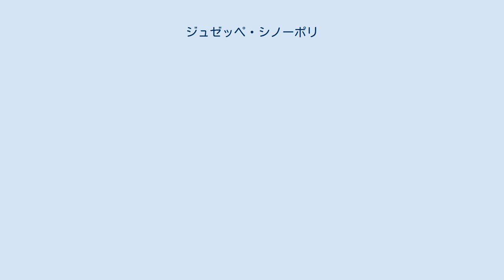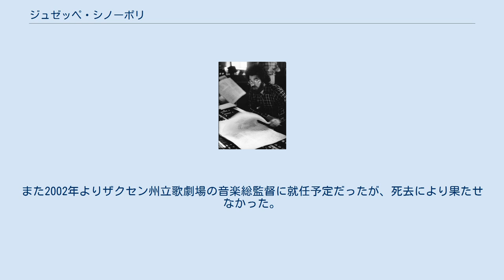ジュゼッペ・シノーポリ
ジュゼッペ・シノーポリ（Giuseppe Sinopoli、1946年11月2日 - 2001年4月20日）は、イタリア人指揮者・作曲家。
 1946年、イタリア・ヴェネツィア生まれ。
 パドヴァ大学で心理学と脳外科を学ぶと同時に、マルチェルロ音楽院で作曲を専攻する。
その後、ダルムシュタットでシュトックハウゼンやマデルナのクラスに在籍。
ウィーン音楽院では、ハンス・スワロフスキーやカール・エスターライヒャーについて指揮法を師事。
 1975年、現代音楽の演奏を目的として師の名を冠したブルーノ・マデルナ・アンサンブルを設立、指揮者としてのデビューを飾る。
 1981年、バイエルン国立歌劇場で初演された歌劇「ルー・ザロメ」（Lou Salomé）などの作品によって現代音楽の作曲家としても名をなしていた。
 上述のような経歴（死の直前には考古学の博士号も取得）から、インテリ指揮者としての側面がクローズアップされ、衒学的で音楽解釈に精神医学的観点の援用を示唆する言動やシノーポリの異色の音楽解釈は、熱烈な崇拝と批判を同時に呼び起こした。
マーラー、ワーグナー、リヒャルト・シュトラウス、プッチーニら、独伊の後期ロマン派の管弦楽曲及びオペラでの解釈が、特に知られていた。
ドイツ・グラモフォン、フィリップス、テルデックなど、クラシックの一流レーベルから数多くのCDを発売していた、スター指揮者であった。
ドイツ語をほぼ母語同様に操り、「ルー・ザロメ」などのドイツ語オペラを残したほか、来日時のNHKのインタビューにもドイツ語で応じた。
 1987年、フィルハーモニア管弦楽団と共に来日した折に、桐朋学園オーケストラで非公開授業を行い（ヴェルディ：「運命の力」序曲）、この録音は、当時発売されたシノーポリの「運命の力」全曲盤に初回プレス限定で添付され、この授業は、現在でも桐朋学園大学で「伝説」として語り継がれている。
 2001年4月20日、ベルリン・ドイツ・オペラで、ヴェルディの歌劇「アイーダ」を指揮中、第3幕の所で心筋梗塞で倒れ、急逝。
54歳没。
 1984年にフィルハーモニア管弦楽団、1992年にシュターツカペレ・ドレスデンの常任指揮者になり、後者のポストは最後まで在任していた。
オペラ指揮者としては、1990年にベルリン・ドイツ・オペラの音楽監督に就任予定だったが、直前に辞退。
また2002年よりザクセン州立歌劇場の音楽総監督に就任予定だったが、死去により果たせなかった。